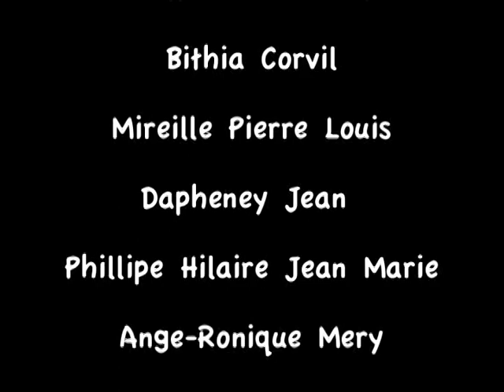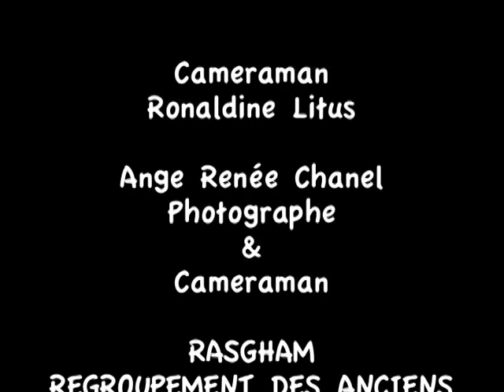INVESTITURE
Nomination de Mr. Frantz Corvil
par l'association nationale des
Scouts d'Haiti en partenariat avec
les Scouts du Canada
18 mai 2014